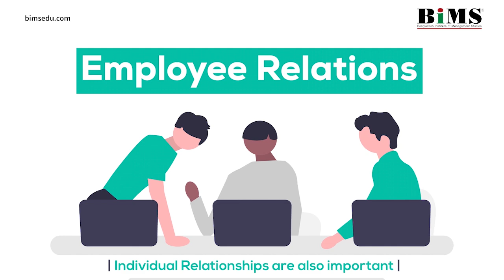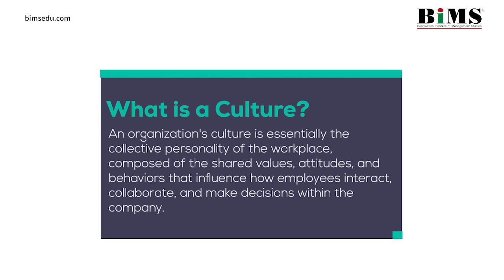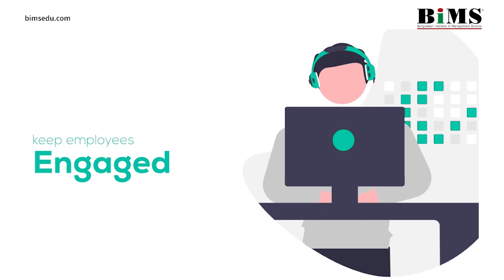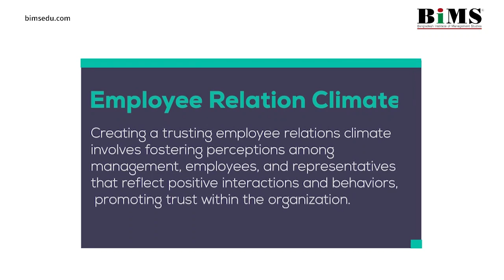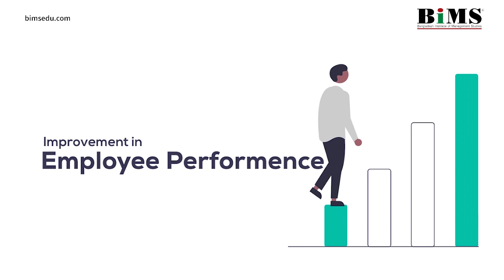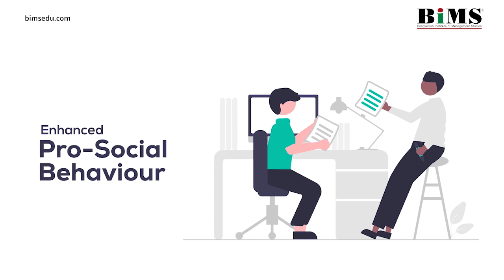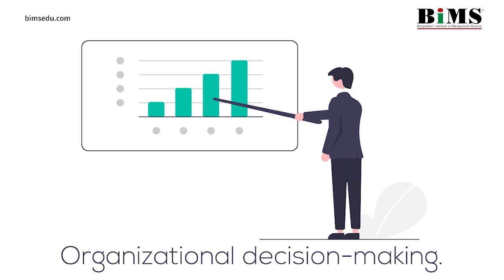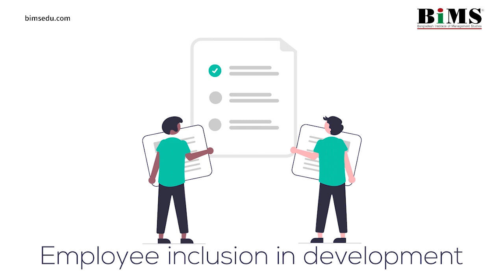PGDHRM - Post Graduate Diploma in Human Resource: EMPLOYEE RELATIONS!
EMPLOYEE RELATIONS!

Alhamdulillah. BiMS is the first organisation in Bangladesh to introduce PGDHRM course title in 2004! We were the pioneer in Bangladesh in championing the term HRM by replacing the term Personnel Management.

We are also the first institute in Bangladesh to launch online PGDHRM course in the country! Alhamdulillah. You can complete our accredited PGDHRM course online in six (6) months inshaAllah.

A postgraduate diploma in human resource management (PGDHRM) might help you advance your career in the field of human resource management.